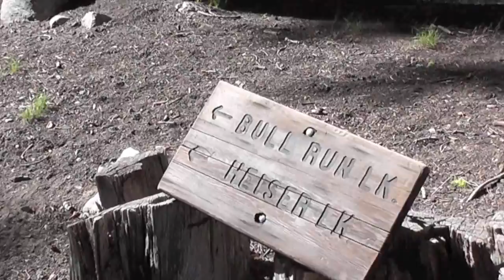Stanislaus Meadow to Bull Run Lake Trail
Video of the trail from Stanislaus Meadow to Bull Run Lake.